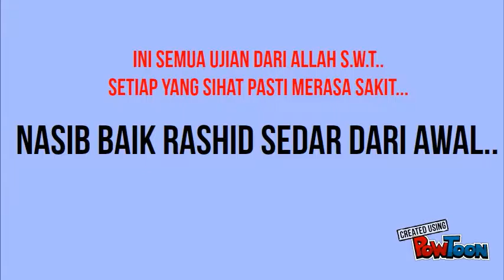Pru BSN Takaful